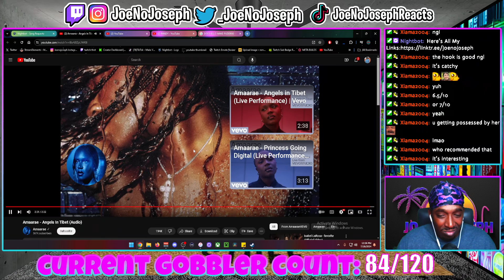Reaction To Amaarae - Angels In Tibet (Audio)